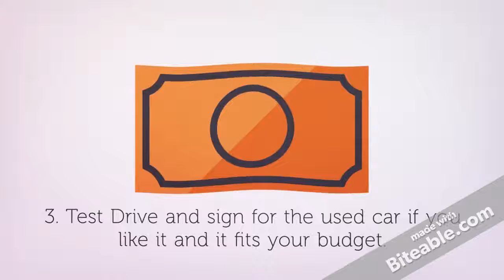Cocoa, Florida used cars no money down - Cocoa FL Used Car Lots for Bad Credit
Find a used car lot in Cocoa Florida for bad credit. Search used cars near Cocoa Florida with any credit.